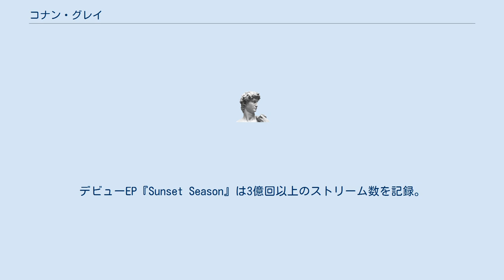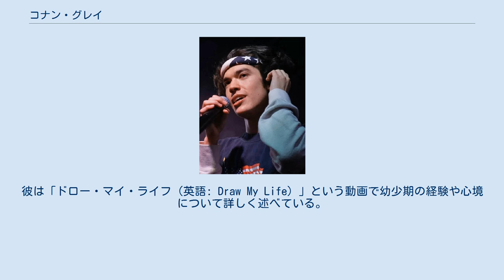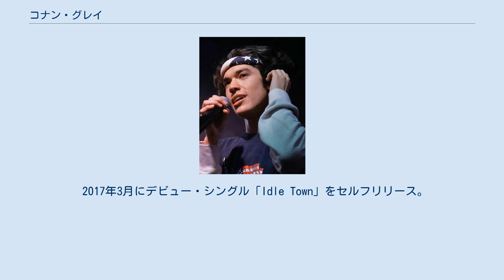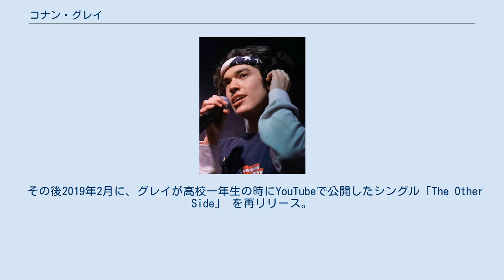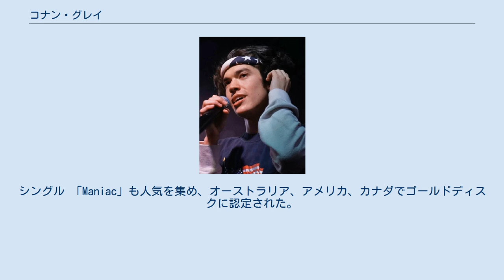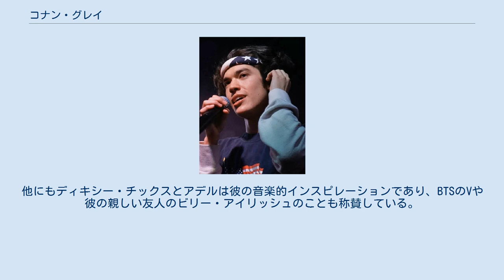コナン・グレイ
コナン・リー・グレイ（英語: Conan Lee Gray、1998年12月5日）は、米国出身のシンガーソングライター、インターネットセレブリティ。
 10代の頃からYouTubeにビデオ・ブログやカバーを投稿し始め、2018年にリパブリック・レコードと契約を結ぶ。
デビューEP『Sunset Season』は3億回以上のストリーム数を記録。
2020年3月にリリースされたデビューアルバム『キッド・クロウ』は、全米アルバムチャートで初登場5位を獲得し、アメリカで2020年最大のデビュー実績を残す新人アーティストとなった。
グレイはSpotifyで最もストリーミングされているアーティストの1人であり、彼のヒット・シングル「Maniac」は、1憶回以上ストリームを記録している。
「Maniac」は2020年4月現在、米国、カナダ、オーストラリアでゴールド認定を受けている。
 コナン・グレイは、1998年12月5日にアイルランド人の父親と日本人の母親のもとカリフォルニア州サンディエゴのレモン・グローヴで生まれた。
コナンが1歳から3歳半まで祖父の介護のため2年間、家族で日本の広島県に住み、その頃は日本語も流暢に話すことができた。
 グレイの両親は彼が3歳のときに離婚。
彼は「ドロー・マイ・ライフ（英語: Draw My Life）」という動画で幼少期の経験や心境について詳しく述べている。
父親が軍隊にいたため、幼年期に12回も引っ越しを繰り返した。
学生時代度々アジア人差別によるいじめに遭い、アジア系の生徒が5人しかいない学校に通っていた時期もあったという。
 小学校6年生のときにテキサス州ジョージタウン (テキサス州)に移住。
テキサスでの生活は、彼の芸術と音楽に多くの影響を与えた。
高校卒業後はUCLAに入学し、カリフォルニア州ロサンゼルスにあるアパートに引っ越した。
 グレイは9歳で動画制作を始め、2013年にYouTubeの公式チャンネルを作成。
音楽や芸術など様々なコンテンツの動画を作成し、2,500万回を超える視聴回数を記録している。
 2017年3月にデビュー・シングル「Idle Town」をセルフリリース。
Spotifyで1,400万回以上ストリーミングされ、YouTubeで1,200万回以上再生された。
2018年10月にシングル「Generation Why」を、同年11月にデビューEP『Sunset Season』をリパブリック・レコードよりリリース。
デビューEPは、ビルボード・トップ・ヒートシーカーズ・アルバム・チャートで2位、Billboard 200で116位を獲得。
ガール・イン・レッドと共に初の北米ツアーを行った。
 グレイはパニック・アット・ザ・ディスコのオープニングアクトとしてツアー公演を行い、イギリスのザ・グレイト・エスケイプ・フェスティバルの出演も果たした。
 その後2019年2月に、グレイが高校一年生の時にYouTubeで公開したシングル「The Other Side」 を再リリース。
3月から10月の間、グレイはデビュー・アルバム『キッド・クロウ』よりいくつものシングルを先行リリースした。
10月に彼にとって2回目となる北米ツアーに乗り出し、ニュージーランドのアーティストベニーとアメリカのシンガー・ソングライターUMIをサポート・アクトに迎えた。
2019年のショーティー・アワードにて最優秀YouTubeミュージシャン賞を受賞し、ストリーミー賞ではブレイクスルー・アーティスト賞にノミネートされた。
 コナン・グレイは2020年1月9日にデビュー・アルバムのタイトルを解禁。
アルバムに収録されているシングル「The Story」をアルバム発表と同日にリリースし、アルバム発売日の2日前に「Wish You Were Sober」をサプライズ・リリースしてファンを沸かせた。
シングル 「Maniac」も人気を集め、オーストラリア、アメリカ、カナダでゴールドディスクに認定された。
 デビュー・アルバム『キッド・クロウ』は2020年3月20日にリリースされ、全米アルバムチャート初登場5位、USポップアルバムチャート1位、トップアルバムセールスチャート2位を獲得。
アメリカでは、カミラ...